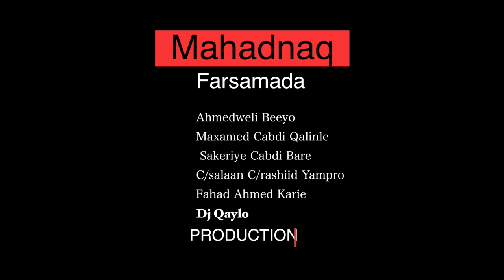Heeso Cusub Iyo Fanaanka Siciid Qalinle